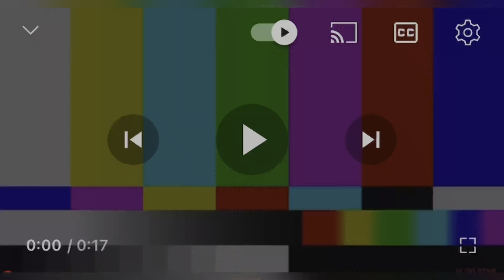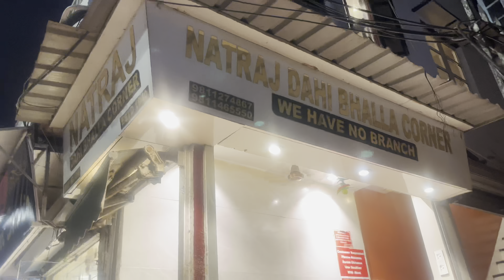चाँदनी चौक Explore 🔥Market / Famous Food / 🙏🏻Gurudwara In Old Delhi 🔥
Chandani Chowk is the heart and soul of Old Delhi. Explore the bustling streets of Chandani Chowk for a unique cultural experience. Visit the famous shops and monuments, sample delicious food, and explore the vibrant markets. Let your journey begin at